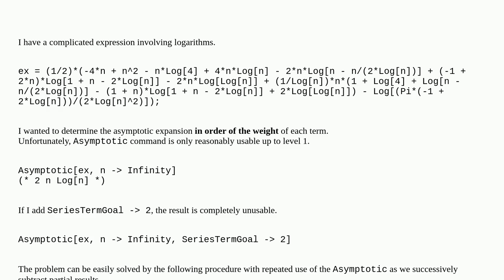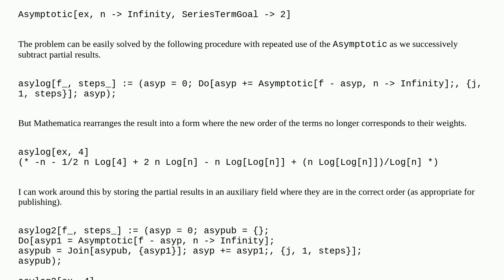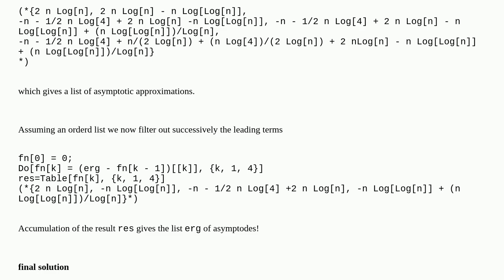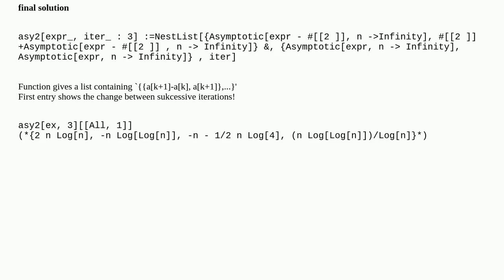How to preserve the order of expressions in the asymptotic expansion?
A special thanks goes out to the community

  simplifying-expressions asymptotics